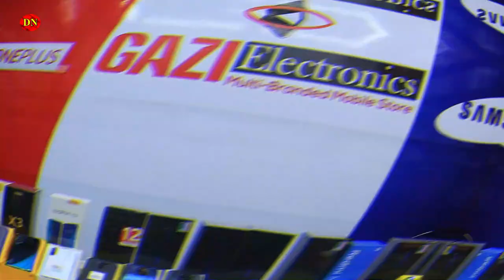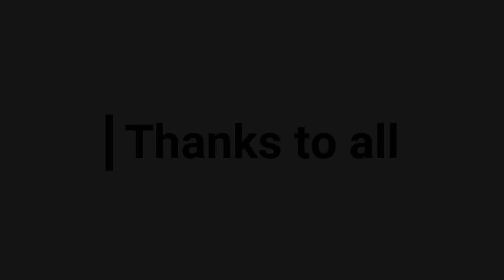অবিশ্বাস্য দামে 📱 নতুন মোবাইল কিনুন 😱 Cheap Price Smartphones 🔥 Best Mobile Shop BD | Daily Needs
"Gazi Electronics"
                   [ মঙ্গলবার সাপ্তাহিক ছুটির দিন।]
                [ মঙ্গলবার হেল্পলাইন গুলো বন্ধ থাকে।]

Inbox our FB Page: shorturl.at/bES19

used phone price iladesh,used phone price in bangladesh 2020,used phone price in india,used mobile in cheap price,2nd